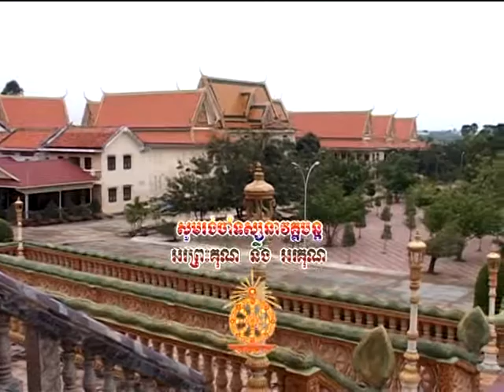នាទីព្រះពុទ្ធសាសនាផ្សារភ្ជាប់ និងសង្គមលើកទី១៧៨ ភាគ០៤